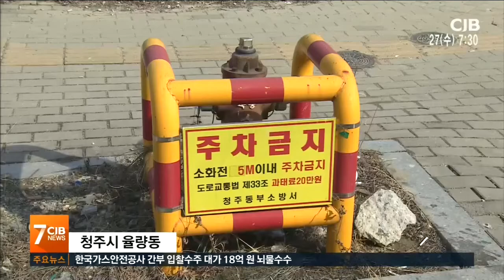소방시설 옆에 주차장...법은 있으나마나